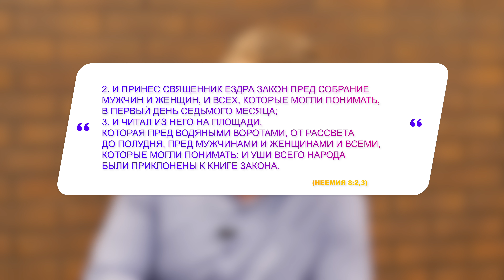Сергей Колесников: Что приводит к пробуждению? / Неемія 8-9